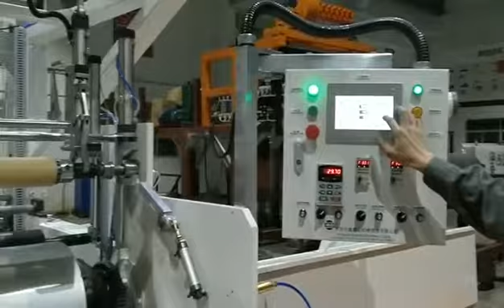XHD-65/90/65*1850 three/five layer fully automatic stretch film machine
High speed, Energy saving, easy operation